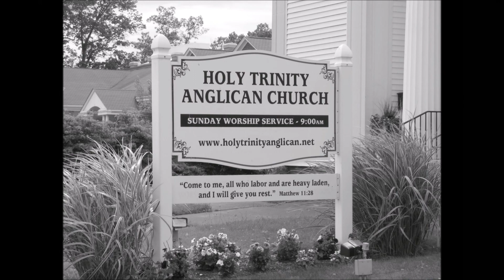2018-10-28 - Created For Greatness - Pastor Brian Weeks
Did you know that God created you for greatness?  It's his plan for you!